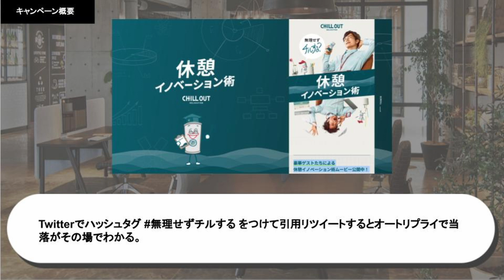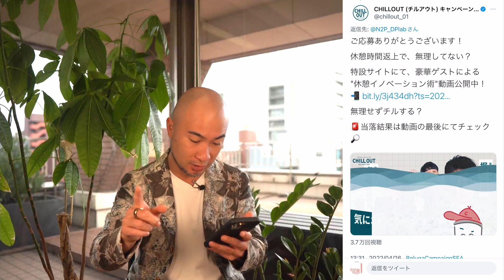【引用リツイートで一石三鳥！】休憩イノベーション術！？CHILL OUTのハッシュタグキャンペーン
休憩イノベーション術 特設サイト｜CHILL OUT（チルアウト）

Twitterでハッシュタグ#無理せずチルするをつけて引用リツイートするとオートリプライで当落がその場でわかる

■Twitterキャンペーンの仕組み、企画方法〜事例まですべてまとめたホワイトペーパー公開中